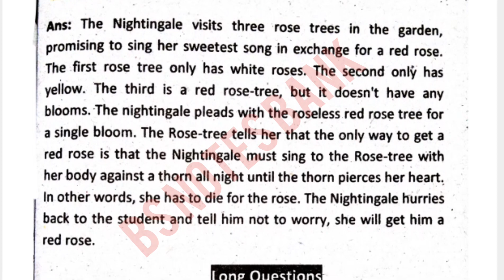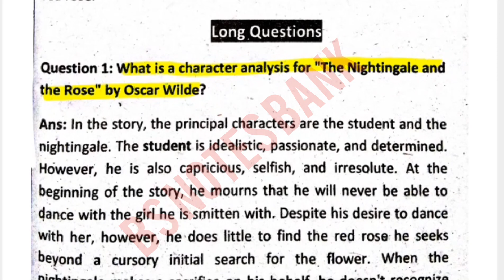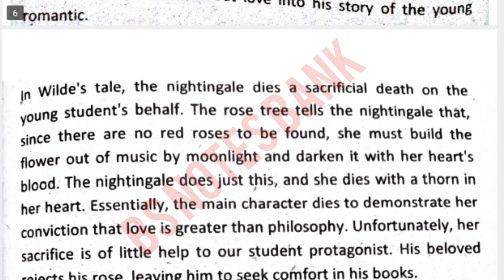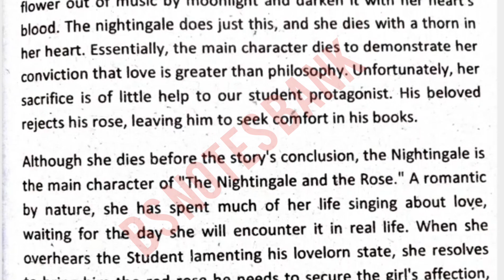The Nightingale and the Rose || Oscar Wilde || Question Answers ENG-202